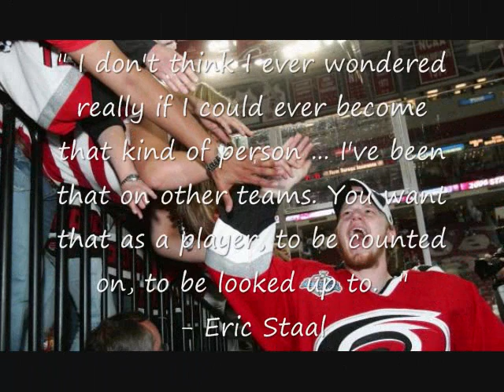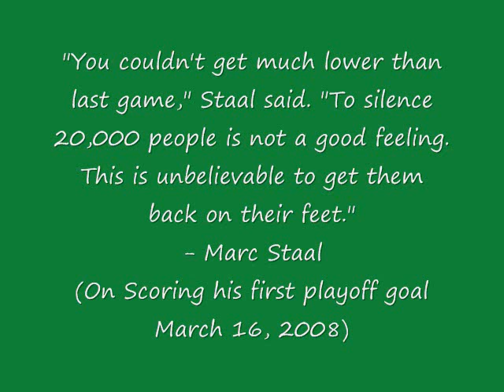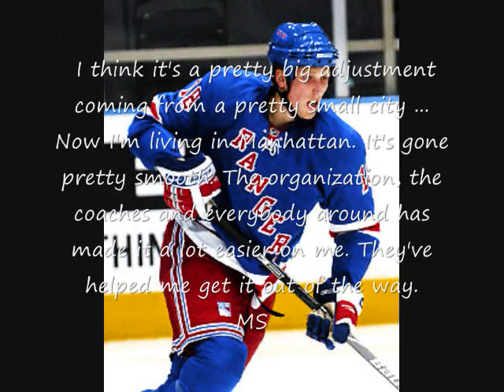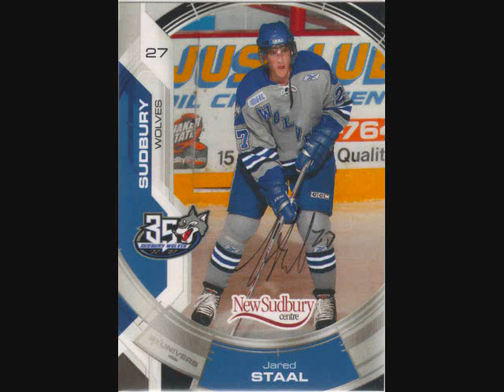The Staals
A video of one of my fav hockey families